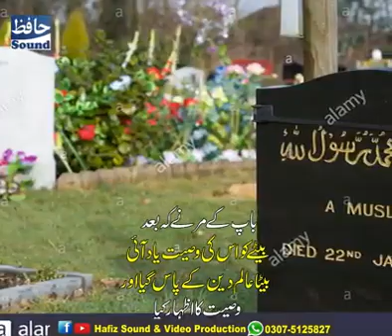20 May 2020